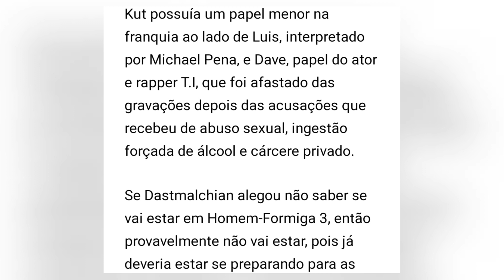TRAIDORES! TODOS OS ATORES DA MARVEL QUE ESTÃO EM ESQUADRÃO SUICIDA 2!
O Esquadrão Suicida tem 10 atores da Marvel no seu elenco, como Idris Elba, Sylvester Stallone, Michael Rooker... mas você sabe quem são esses 10 atores? Bom, se não, nesse vídeo você irá descobrir! Por isso confira os 10 ATORES DA MARVEL QUE ESTÃO EM O ESQUADRÃO SUICIDA!

O Esquadrão Suicida é um filme da Warner/DC dirigido por James Gunn, mesmo diretor de Guardiões da Galáxia Vol. 1, Vol. 2 e Vol. 3, e com a sua vinda para a DC, James Gunn trouxe vários ATORES DA MARVEL junto com ele, como por exemplo Idris Elba - Thor, Thor: O Mundo Sombrio, Thor: Ragnarok e Vingadores: Guerra Infinita, Michael Rooker - Guardiões da Galáxia Vol 1 e 2, David Dastmalchian - Homem-Formiga e Homem-Formiga e Vespa, Sylvester Stallone - Guardiões da Galáxia 2, Sean Gunn -  Guardiões da Galáxia Vol 1 e 2, Nathan Fillion -  Guardiões da Galáxia Vol 1 e 2, Taika Waitit - diretor de Thor: Ragnarok e Thor: Amor e Trovão, Pom Klementieff  Guardiões da Galáxia Vol 2 e Vingadores: Guerra Infinita e Ultimato, dentre outros que você irá conhecer no vídeo de hoje!

Qual desses atores você não sabia que tinha participado antes em um filme da Marvel ou que você não percebeu que está em O Esquadrão Suicida?

✔ Deixe o seu like pra ajudar na divulgação do vídeo. Não custa nada, vai! ❤

✔Siga o Good Nerd no Instagram @goodnerd23
✔Me siga no Instagram pessoal @pedrobda2
✔Siga o Good Nerd no Twitter @goodnerd23

Créditos:
✔ Roteiro, apresentação e edição - Pedro (Good Nerd)